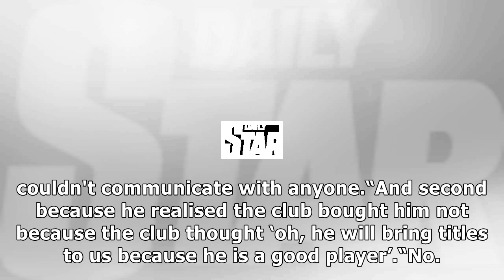Man utd revelation: angel di maria was used for shirt sales and unhappy - translator